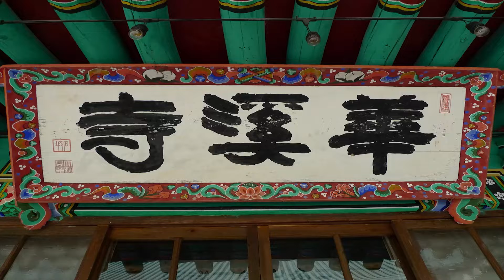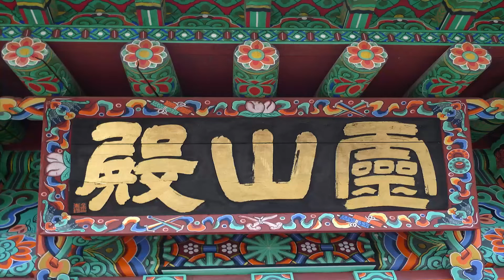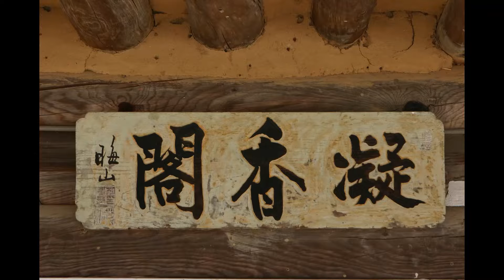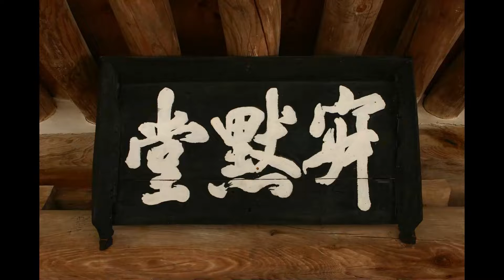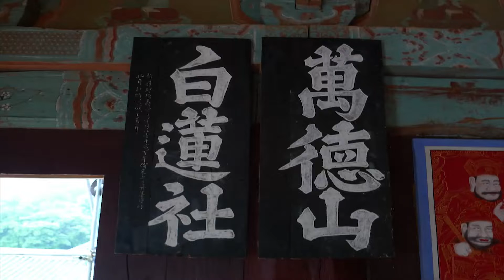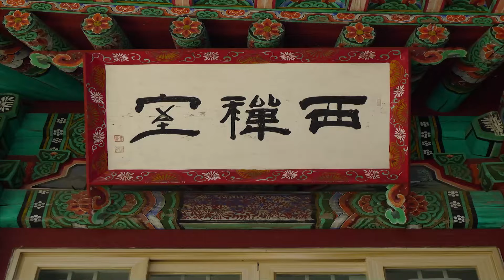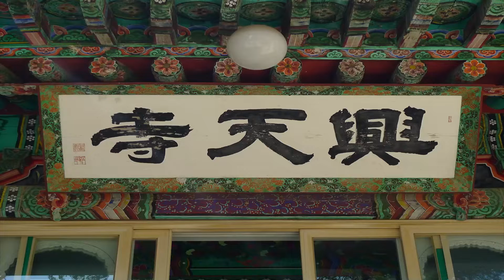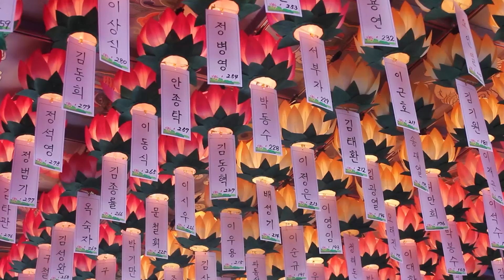해안스님 법문 - 불사(佛事)란 무엇인가 - (상).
해안스님은 1901년 부안에서 태어나 1914년 내소사에서 만허스님을 은사로 출가했다.
1917년 장성 백양사에서 만암스님을 계사로 사미계를 수지했고, 1932년 계명학원을 설립하였으며 1936년에는 금산사 주지를 역임했다.
오늘의 내소사를 있게 한 해안스님은 스님을 비롯해 재가 신도와 일반인에게도 존경의 대상이 된
 스승이었다. 1969년 불교 전등회 대종사로 추대되었으며 세수 74세 법랍 57세의 일기로
 1974년 입적하였다.